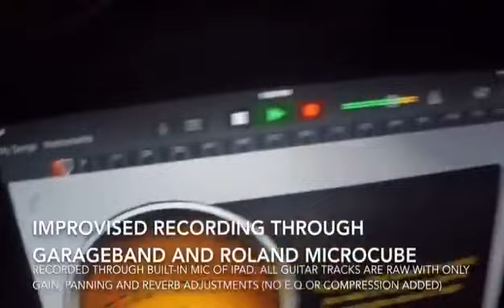RJ Shredhead For Sale